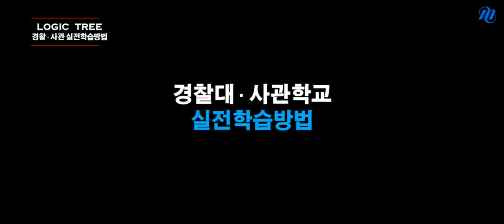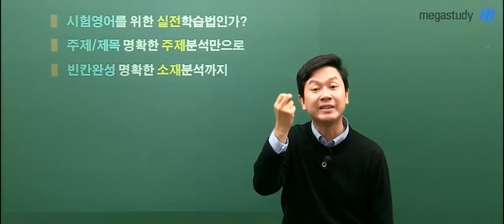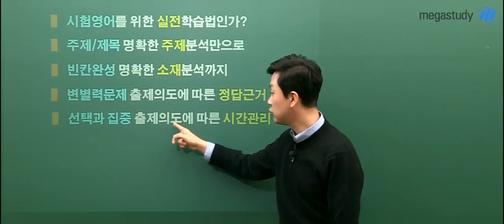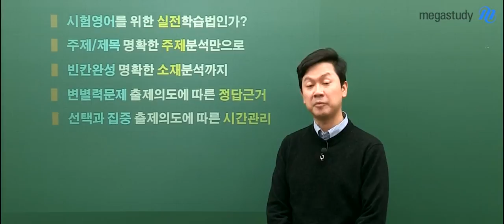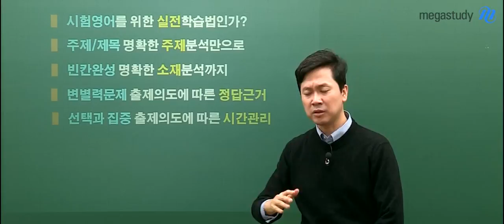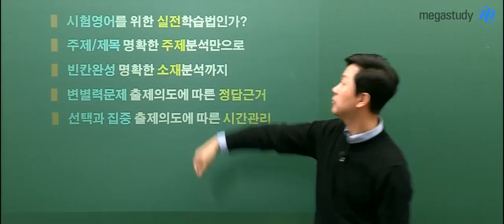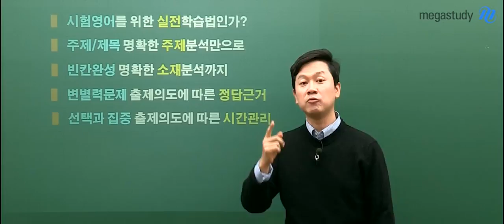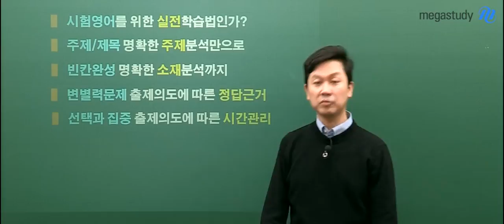[메가스터디] 영어 정병권쌤 - 경찰대/사관학교 영어 실전학습방법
우리는 당장 시험을 쳐야 합니다.

'미국인처럼 되고 싶은', '원서를 잘보고 싶은' 학생들이 보는 강의가 아닙니다.

시∙험을 치기 위한 실∙전 학습법은 무엇인지

정병권 선생님께서 아주 확실하게 알려드립니다!!

상위권 시험을 위한 영어 정병권 선생님이 궁금하다면?